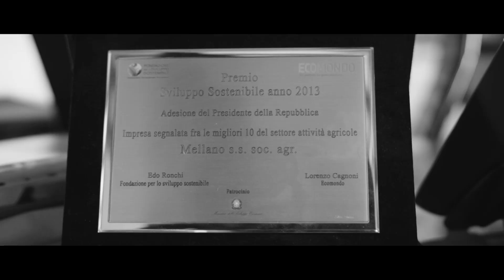Il segreto della nostra Qualità - Raffaella Mellano